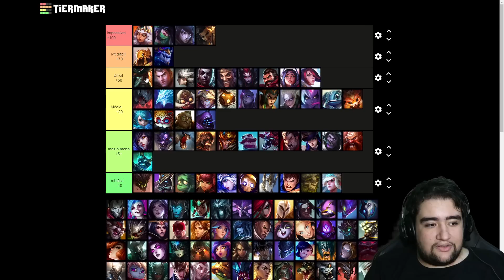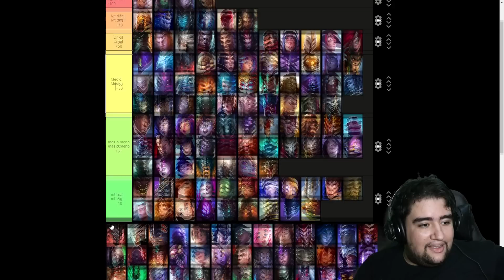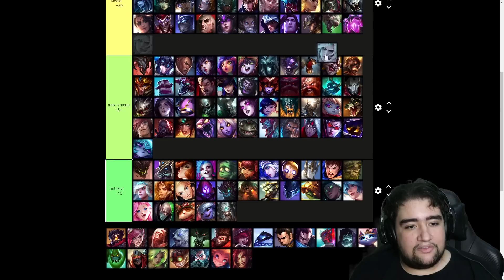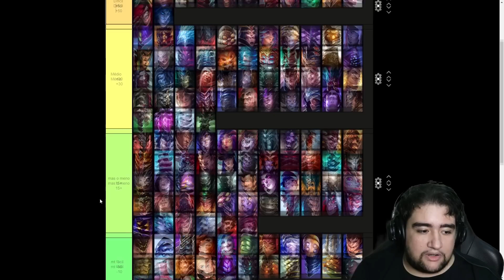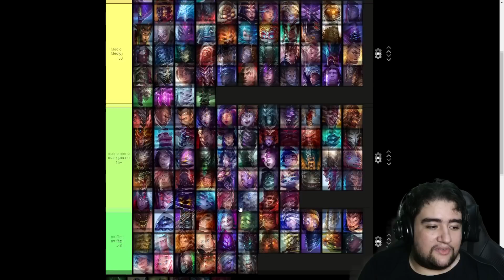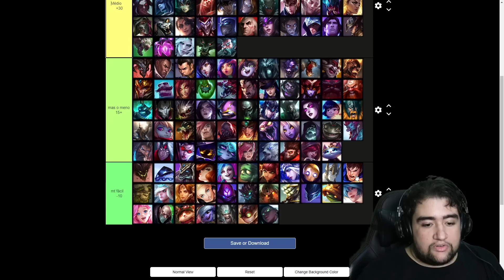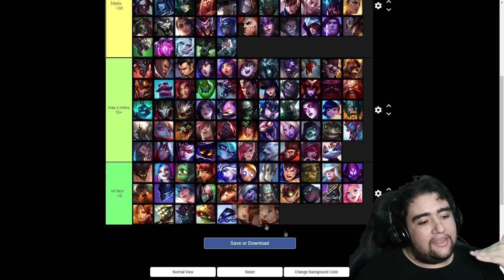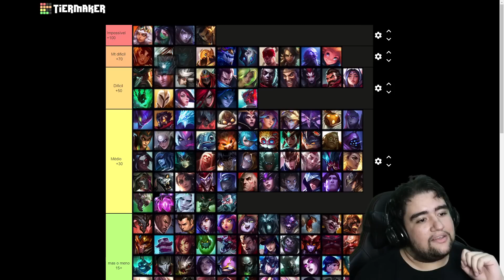TIER LIST DA DIFICULDADE DOS 161 CAMPEÕES DE LEAGUE OF LEGENDS! DO MAIS DIFICIL AO MAIS FÁCIL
HOJE VAMOS DE TIER LIST FALANDO SOBRE A DIFICULDADE DOS CAMPEÕES DO LOL